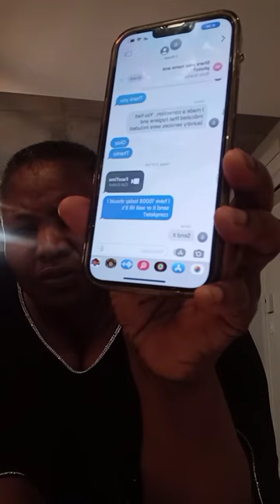HAPPY NEW MONTH FROM ME TO YOU FEB1 AUTO BOLA LIVE AUTO SUCCESS OLA LIVE